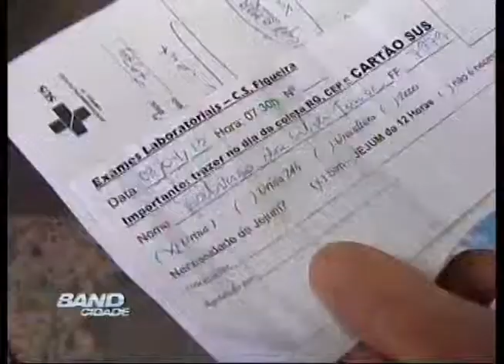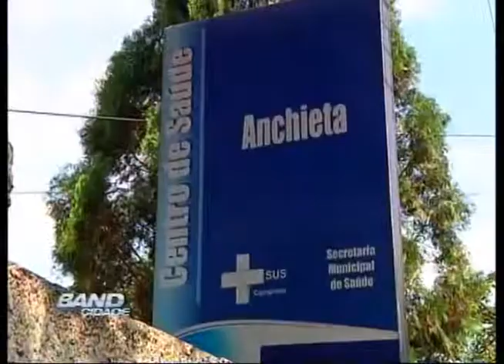Band Cidade Campinas - PS Pq. da Figueira - 03 04 2013